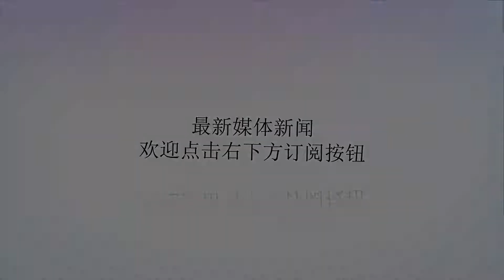反美领袖赢得伊拉克大选 曾领导民兵抵抗美军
谢谢！原标题：反美领袖赢得伊拉克大选曾领导民兵抵抗美军什叶派阿拉伯人宗教领袖萨德尔。图片来源：路透社海外网5月19日电当地时间19日，伊拉克独立高等选举委员会公布，由什叶派阿拉伯人宗教领袖萨德尔领导的政治联盟赢得了议会选举。据路透社报道，萨德尔阵营共得到130万张选票，共赢得议会329个席位中的54席。伊拉克前交通部长哈迪·阿米里领导的“法塔赫联盟”拿到47个议会席位。现任总理阿巴迪领导的“胜利联盟”表现不佳，拿到42个席位。尽管他领导的联盟取得胜利，但因萨德尔本人没有参选所以无法成为总理。伊拉克国民议会选举的投票工作于当地12日7时开始，至18时结束。这是2003年伊拉克战争以来的第四次大选，包括政党、政治联盟和独立候选人在内的87个政治实体、约7000候选人角逐329个席位。此次大选投票率是自2003年伊拉克战争以来最低，只有44%，过去15年的大选投票率都高于60%。这也是是伊拉克2017年12月宣布击败极端组织“伊斯兰国”后的首次议会选举，将近7000名候选人角逐329个席位。据悉，萨德尔持反美立场，多次要求美军彻底撤离伊拉克。他领导的什叶派民兵曾参与抵抗美军的运动，卷入2006年至2007年伊拉克最严重的教派仇杀。萨德尔后来解散他麾下的民兵组织，参与伊拉克政治进程，逐渐从边缘位置走近政坛中央。（编译/海外网李芳）